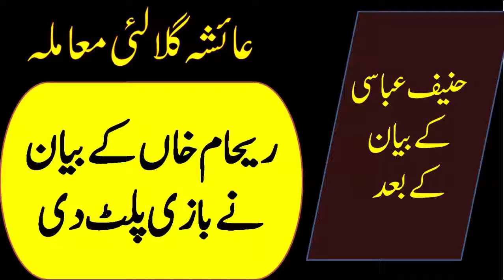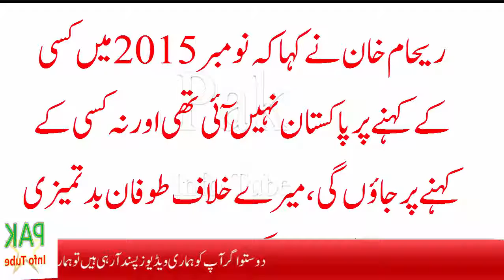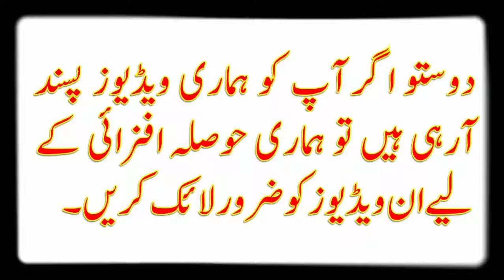ریحام خاں کے بیان نے بازی پلٹ دی||عائشہ گلالئ،کتاب اور نواز شریف کے بارے میں کیاکہا؟